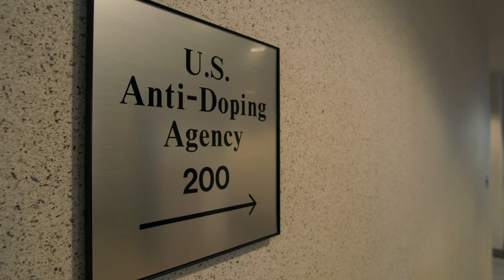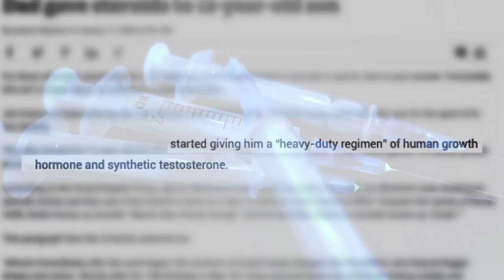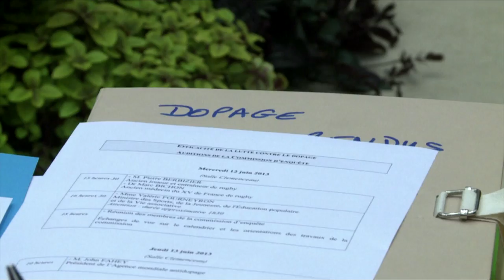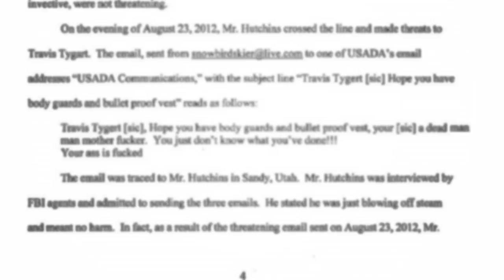T Mobile Game Changers: Travis Tygart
Travis Tygart outlines the stark ethical guidelines and discusses why, even in the face of death threats, he remains steadfast in punishing athletes for cheating.